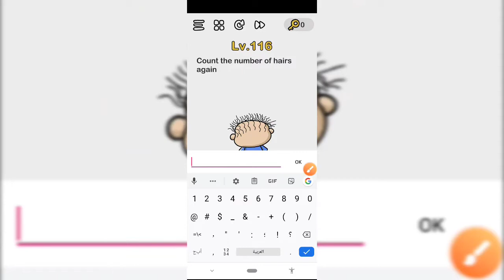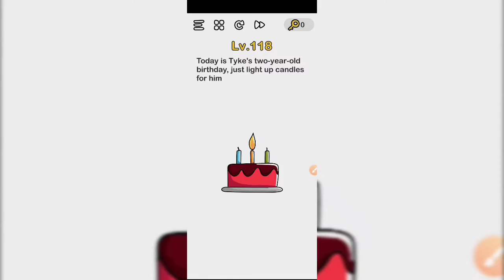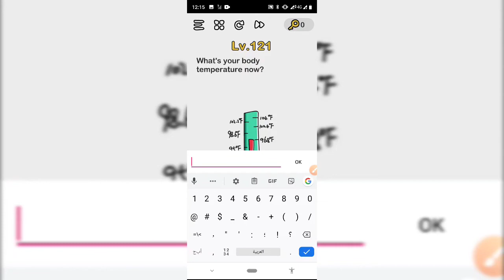113,114~~121 Brain out solution no ads step by step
Level 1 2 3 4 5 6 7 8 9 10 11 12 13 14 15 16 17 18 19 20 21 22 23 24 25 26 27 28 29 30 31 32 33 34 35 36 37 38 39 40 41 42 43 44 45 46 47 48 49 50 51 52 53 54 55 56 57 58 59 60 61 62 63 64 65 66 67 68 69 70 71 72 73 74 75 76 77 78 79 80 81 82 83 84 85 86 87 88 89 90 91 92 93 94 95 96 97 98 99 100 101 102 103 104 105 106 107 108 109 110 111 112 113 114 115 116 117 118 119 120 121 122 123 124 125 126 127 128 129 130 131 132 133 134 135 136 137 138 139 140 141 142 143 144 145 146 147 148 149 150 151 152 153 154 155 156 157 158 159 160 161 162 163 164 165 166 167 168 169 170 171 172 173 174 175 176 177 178

Tips are below the videos

190-202 Brain test game level 190-292 step by step

هل يمكنك حلها
ما هو معدل مستوى ذكائك؟ فجر عقلك مع Brain Out واظهر لأصدقائك أنك لست غبياً بالمرة "Brain Out" هي لعبة ألغاز خادعة مشوقة مجانية مع سلسلة من محفزات الدماغ المثيرة

brain-out-answers
 Brain Out Answers All Level Walkthrough Brain Out – Can you pass it? Solutions Game All Level .

What is your IQ level? 🤔Blow your mind with Brain Out and show to your friends that you are not completely

Blow your mind with Brain Out and show to your friends that you are not completely stupid! Level 150